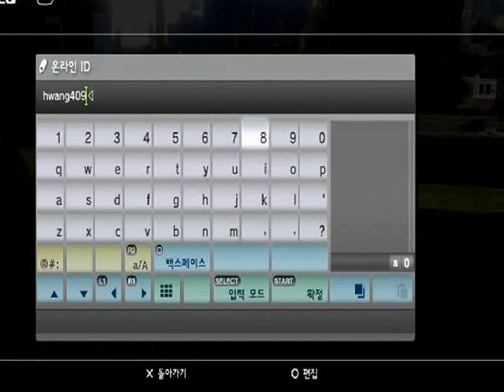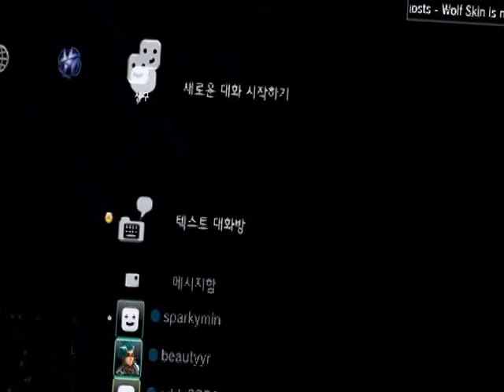BJ스파키민 의 성장통 GTA5 온라인 44화~!